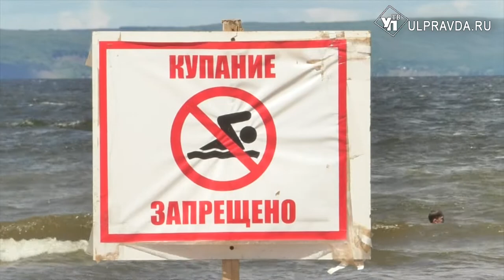Из Свияги спасли манекен, или Как в Ульяновске начинается купальный сезон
Спасение утопающих – дело рук… спасателей. С повышением температуры за окном сотни ульяновцев устремляются поближе к водоемам. Многие забывают о простейших правилах безопасности на воде.